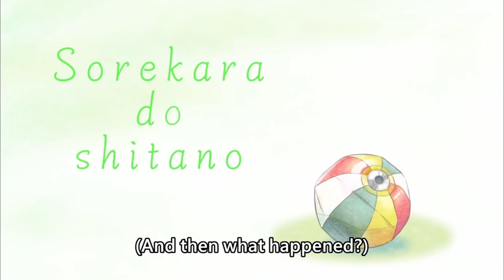[ENG SUB/Hololive] Mumei breaks down from one Nerissa's question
Credits :
BGM